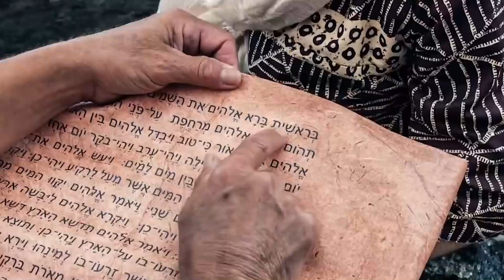"Creed en sus Profetas" jueves 2 diciembre 21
Santiago 1 y El verdadero reavivamiento, capítulo 3: “Como llegar a ser un cristiano nacido de nuevo”